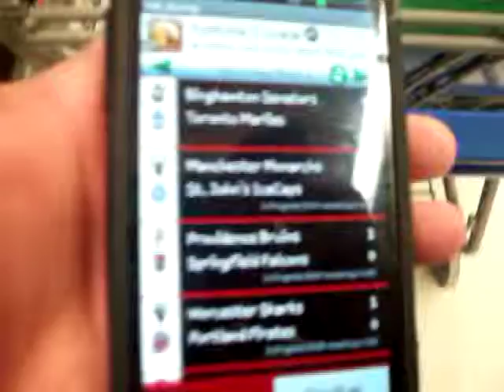Caps in the hole - 3/2/13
1-0, second intermission. And, I got a new phone, decided to upgrade to the next level. 3/2/13.